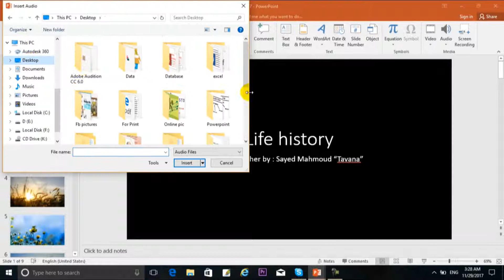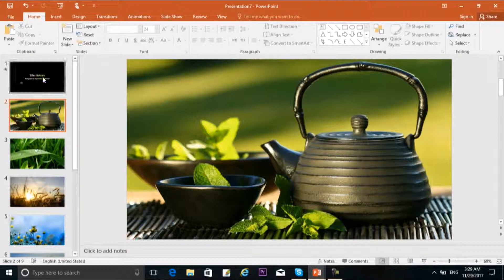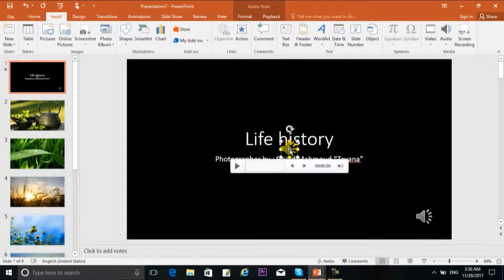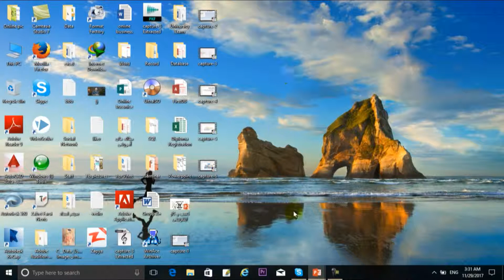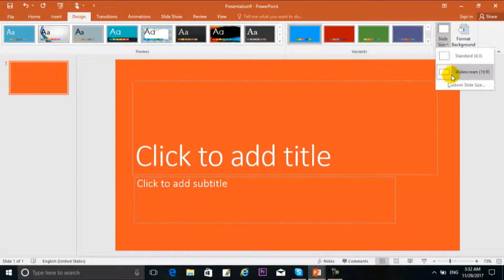آموزش پاورپاینت (درس ششم)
با دیدن این ویدیو های آموزشی شما میتوانید توانایی ایجاد یک پرزینتشن را داشته باشید